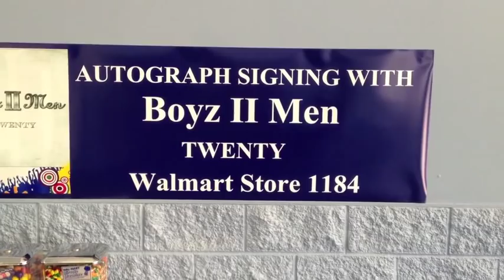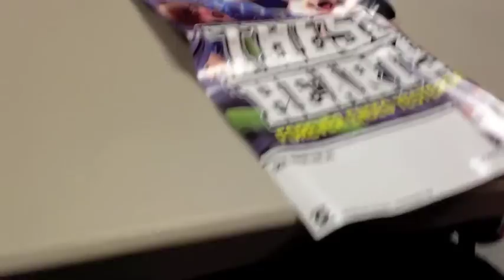These Hearts Vlog 26: AMERICA!!!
Gang wars! Skateboarding! Fireworks!